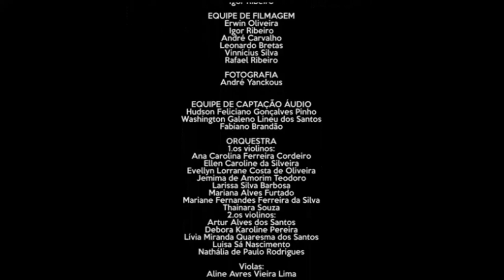DVD Pesquisa Viola Urbana 3 (COMPLETO)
Possivelmente será o mais abrangente espetáculo com viola dedilhada da História: acompanhadas por orquestra de verdade, 4 tipos de músicas: cantadas e instrumentais, próprias e também releituras de famosas. Intercâmbios de estilos e com outras artes, como danças, literaturas e pinturas. Muito, mas muito além da mesmice dita tradicional, que entretanto também está representada, de forma luxuosa.
Pela primeira vez com todas as prosas, erros, bastidores: é para pegar a pipoca e curtir como no show ao vivo.
E se surpreender com o que a viola pode fazer.

FAIXAS:
01 - HINO NACIONAL BRASILEIRO (Joaquim Manoel da Silva)
02 - PERERÊ (João Araújo)
03 - CANTARIM (João Araújo)
04 - PARATODOS (Francisco Buarque de Holanda)
05 - AMANHECEU PEGUEI A VIOLA (Renato Teixeira) + COMITIVA ESPERANÇA (almir Sater, Paulo Simões)
06 - MINHA VIOLA (Raul Seixas) + CAPIM GUINÉ (Raul Seixas, Wilson Aragão)
07 - AZEVANEIRADA (João Araújo)
08 - JORGINHO DO SERTÃO (folclore adap. João Araújo) + MINHA VIOLA (Noel Rosa)
(Participação Especial: TARCÍSIO MANUVÉI- violão e voz)
09 - INFINITA (João Araújo)
10 - OBRIGADO, LUCIANO! (João Araújo)
11 - LONGE DE CASA (Luciano Queiroz, João Araújo)
(Participação Especial: LUCIANO QUEIROZ - viola caipira)
12 - TOCANDO EM FRENTE (Almir Sater, Renato Teixeira) + ROMARIA (Renato Teixeira)
13 - NÓS É JECA MAIS É JOIA (Juraíldes da Cruz)
14 - PANTANEIRA CHAMA MÉ (João Araújo)
15 - TREM DO PANTANAL (Geraldo Rocca, Paulo Simões) + CHALANA (Mário Zan, Arlindo Porto)
(Participação Especial: RODRIGO FALEIROS - charango)
16 - DOLENTE (João Araújo)
(Participação Especial: CARLOS ALEIXO - viola clássica)
17 - BUGIO BREJEIRO (João Araújo)
18 - A CHEGADA (Matheus 7 Cordas, João Araújo)
(Participação Especial: MATHEUS 7 CORDAS - gaita ponto e voz)
19 - BEJIM ROBADO (João Araújo)
20 - A VIOLEIRA (Chico Buarque, Tom Jobim)
21 - RIACHO DO NAVIO (Luiz Gonzaga, Zé Dantas) + SOBRADINHO (Sá, Guarabyra)
22 - ENGENHO DE FLORES (Josias Sobrinho)
(Participação Especial: ZECA MAGRÃO - pandeirão de boi)
23 - FOGO ACESO (Geraldo do Norte, João Araújo)
(Participação Especial: GERALDO DO NORTE - poesia matuta)
24 - MINERIM NA FESTA (João Araújo)

FICHA TÉCNICA
Produzido em Belo Horizonte / MG, em junho 2015, no espetáculo “Concertos para Viola Urbana e Orquestra”.
Realização: Viola Urbana Produções
Concepção e coordenação geral: João Araújo
Regência: Maestro Carlos Aleixo
Arranjos: Maestro Rodrigo Faleiros
João Araújo: viola 10 cordas em Rio Abaixo, violão e voz
Consultoria: Prof. Cecília Barreto

ORQUESTRA JOVEM GERAIS
Primeiros violinos: Mariane Fernandes Ferreira da Silva - Ana Carolina Ferreira Cordeiro - Ellen Caroline da Silveira - Evellyn Lorrane Costa de Oliveira - Jemima de Amorim Teodoro - Larissa Silva Barbosa - Mariana Alves Furtado - Thainara Souza
Segundos violinos: Artur Alves dos Santos - Débora Karoline Pereira - Lívia Miranda Quaresma dos Santos - Luisa Sá Nascimento - Nathália de Paula Rodrigues
Violas: Aline Ayres Vieira Lima - Ciro Miranda Quaresma dos Santos - Lorena Bonifácio Ramos - Marcos Paulo Gonçalves de Amorim
Violoncelos: Clarissa Lopes Rodrigues - Gabriel Fonseca Reis Tavares - Lívia de Paula Silva
Contrabaixos: Kennedy Henrique Guedes Oliveira - Pedro Henrique Guedes de Oliveira - Raíssa Júnia Silva Rezende
Madeiras: Kelvin Saldanha Keesen - Kézia Azevedo de Macedo - Luiza Carolina Silva de Moura
Percussão: Alex Souza Fraga - Carlos Felipe Palerosi - Paulo Augusto F. Frois.
Captação de áudio: Washington Galeno, Hudson Feliciano e Fabiano Brandão
Mixagem e masterização: Matheus Rechenmacher - Estúdio 7 Cordas - Nova Hartz / RS
Fotos: André Yanckous
Escultura em papel Viola Urbana: Marcelo Bicalho
Arte gráfica original: Tavinho Bretas
Adaptação arte gráfica: Adriano Alves
Pinturas: Coleção “Pesquisa Viola Urbana” – acrílicas sobre tela de Adriano Alves

SHOW:
Áudio Direto: Djalma Simão Abreu Filho "Frangão"
Iluminação e programação telão: Marcos Henrique Vieira
Contra regras: Davidson Luiz de Sousa e Denilson Antônio de Souza
Produção Executiva Show: Lenir Boldrin, Polyana Faria e Suzy Queiroz
Produção Executiva Orquestra: Gabriel Henrique, Wallace Araújo e João Francisco
Produção Exposição de telas e cenário: Adriano Alves e Débora Grossi
Dançarinos: Letícia Reis e João Pedro
Supervisão de Coreografias: Débora Grossi
Figurinos: Maria Helena Rechemacher e Débora Grossi
Filmagem e edição de imagens: Erwin Oliveira, Igor Ribeiro, André Carvalho, Leonardo Bretas, Vinnícius Silva, André Yanckous e Rafael Ribeiro.

João Araújo utilizou a viola "Infinita" (10 cordas afinação Open G "Rio Abaixo"), fabricada por Luciano Queiroz